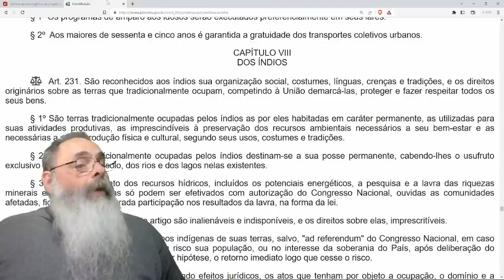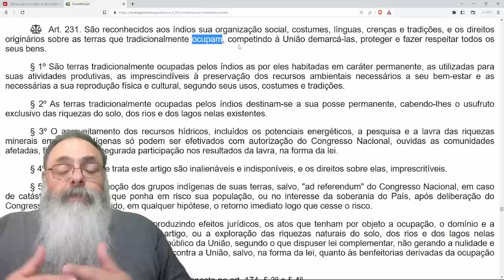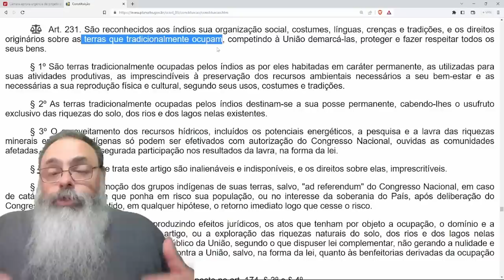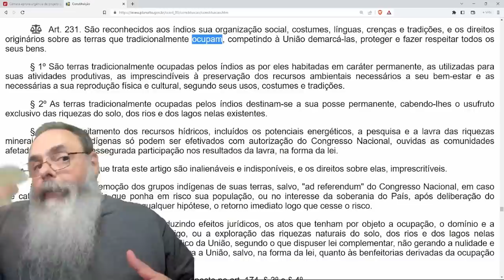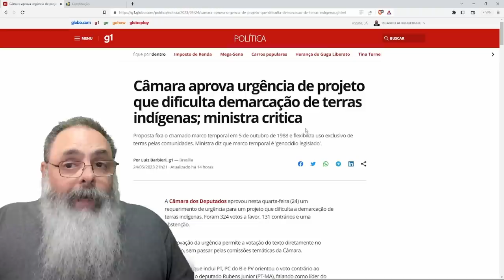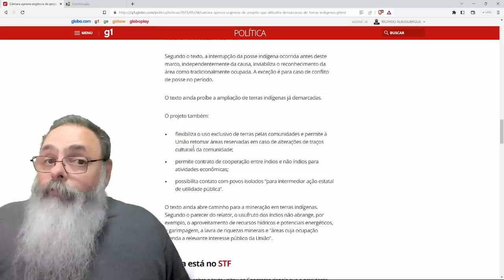CÂMARA APROVA urgência para o MARCO TEMPORAL e pode TRAZER SEGURANÇA JURÍDICA para PROPRIEDADE